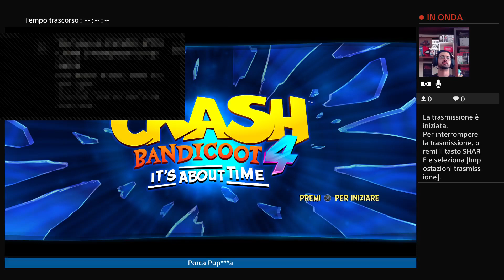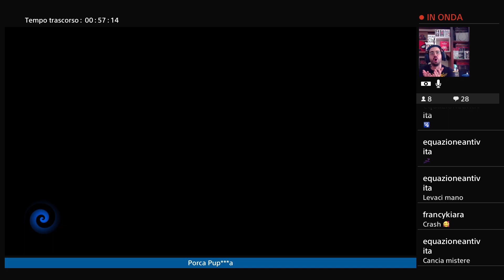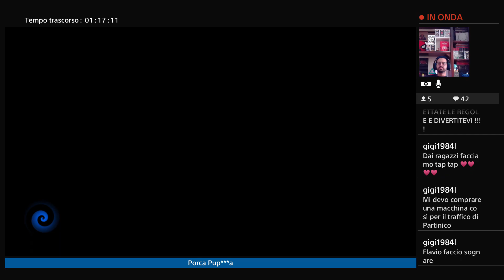Crashamo il Mondo con Fla Crash Bandicoot 4